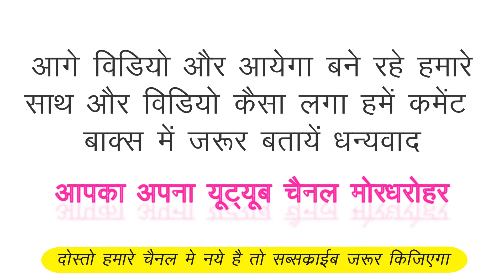darra रामायण गान प्रतियोगिता 2021 दर्रा कुरुद kurud ll मोरधरोहर में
darra रामायण गान प्रतियोगिता 2021 दर्रा कुरुद kurud ll मोरधरोहर में ll

shri ram
ramayan pratiyogita
darra kurud
lalsay sahu ji

3 दिनों के अंदर यूट्यूब में सभी वीडियो आएगा